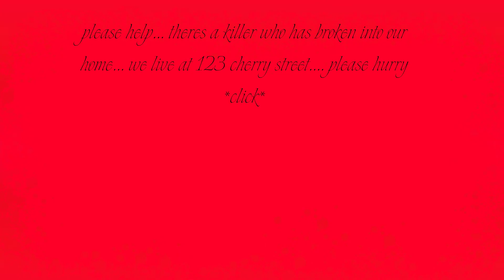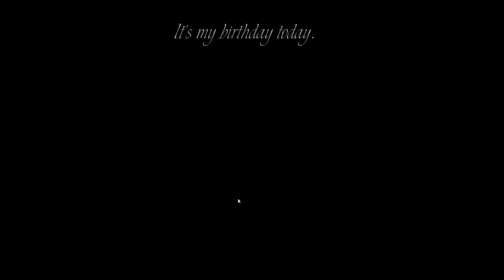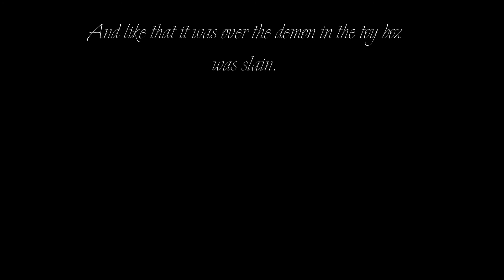Today's Your Birthday, So S̶t̶a̶b̶ Cut the "Cake" You deserve it | Good Boy (PC) All Endings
DO IT!

Good Boy is an atmospheric horror game where you wake up on your birthday, play with your cats and enjoy a special birthday dinner, but first you need to get Grandmaw. She's gotten you a special gift for being a good boy. Take It, you deserve it!

Intro - 0:00
Ending 2 - 7:30
Ending 1 - 11:55
Ending 3 - 23:10

Noah_Black#7432